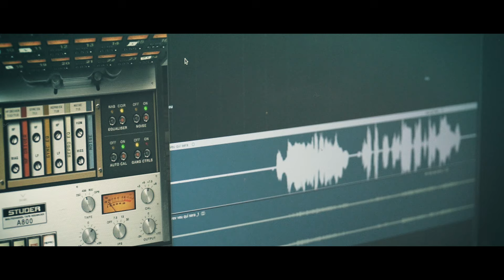Miquel Abras - Què serà de les nostres vides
Director Videoclip: Guillem Roma

Què serà de les nostres vides - Miquel Abras

Cada dia era una trampa
desconnectant cada segon
Sense compassió
No sabia el que era viure
Sense deixar de pensar en aquella obsessió

Obria els ulls i no veia res més en aquest món
Adolescent sense cap tipus de preocupació

Estirat a sobre el llit esperant la trucada que mai arriba
Espantat pel futur i què serà de les nostres vides

Què  serà de les nostres vides ,

Expectatives I complexes
guerres d’egos pura vanitat
Perdona vides sense  vida
Mestres plens de llibres amb pàgines en blanc